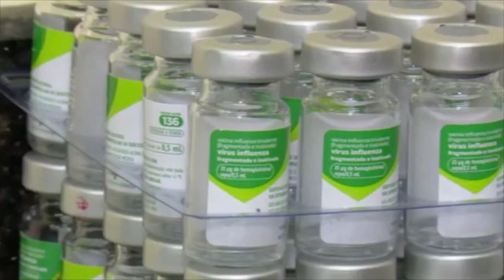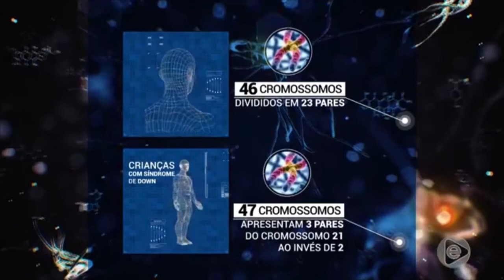6 Horas Notícias – 22 03 2019 03º Bloco